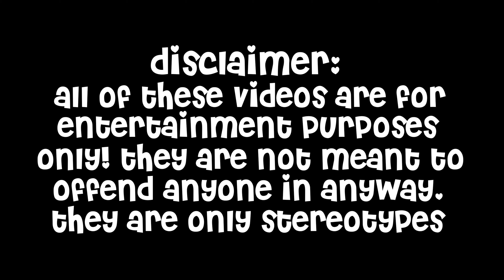My Sister Left Me || Brookhaven Rp (Roblox)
A huge THANKS to those who help me to make this video🌸

          👀GOAL2KSUBS👀

THANKYOUSOMUCH💋🌸